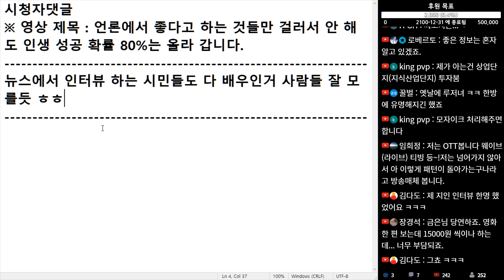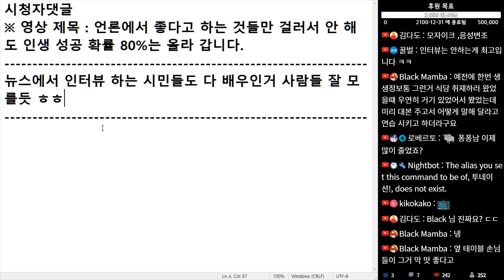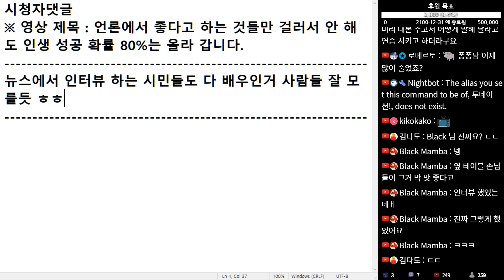(※시청자댓글) 뉴스에서 인터뷰 하는 시민들도 다 배우인 거 사람들 잘 모를 듯